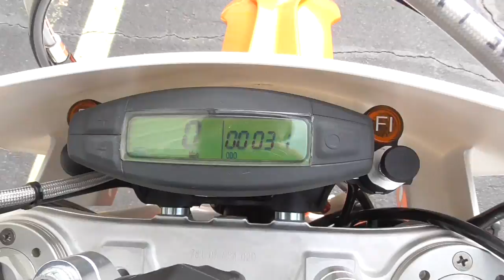Used 2014 KTM 350 XCF-W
This basically new 2014 KTM 350 XCF-W with MSR hand guards and a Rekluse clutch is ready to tear up the track or trails!! Come into Cycle Center of Denton or take a closer look at this motorcycle

Stock Number: 200287
Year: 2014
Make: KTM
Model: 350 XCF-W
Color: Orange
Mileage: 31
Engine Hours: 3